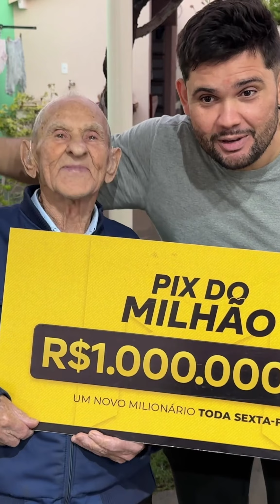VOVO SEMPRE OBEDECE A MULHER DELE